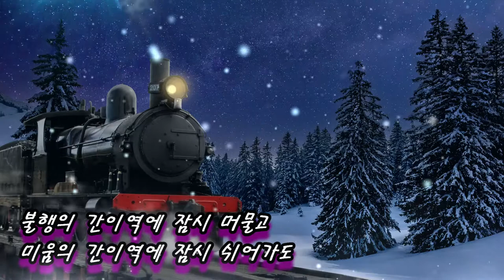행복의 종착역 (가이드 송)- 초아강 (작사 강정숙,작곡 한동한)